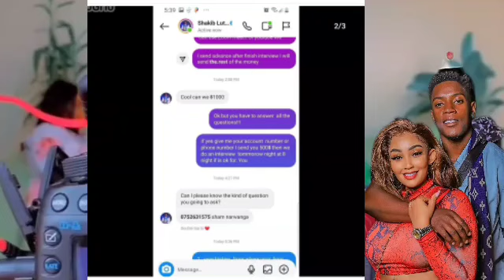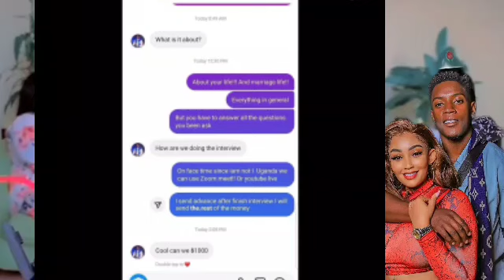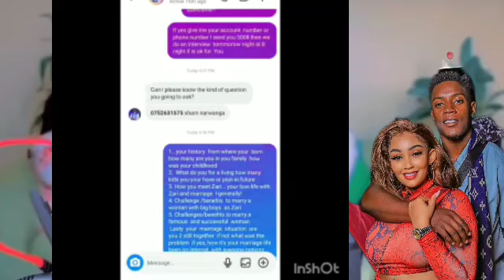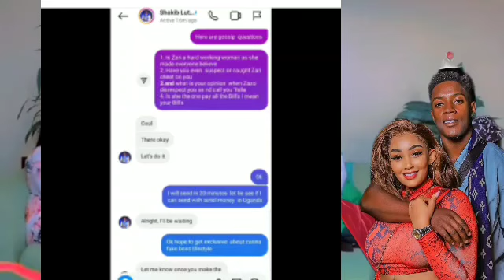NOMA! TEAM ZARI WAVUJISHA CHATI ZA MAZUNGUMZO YA MUME WA ZARI SHAKIB NA MANGE KIMAMBI KWA INTERVIEW